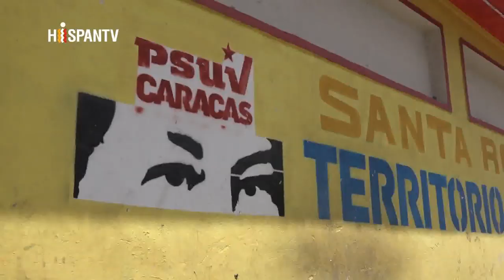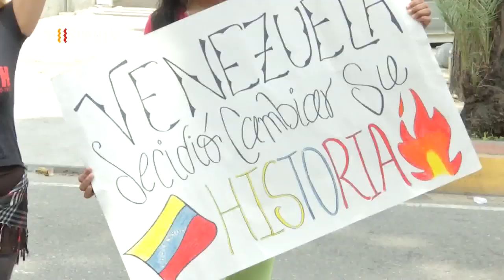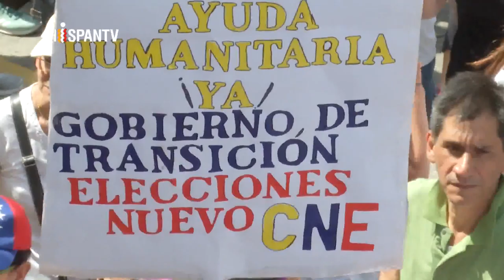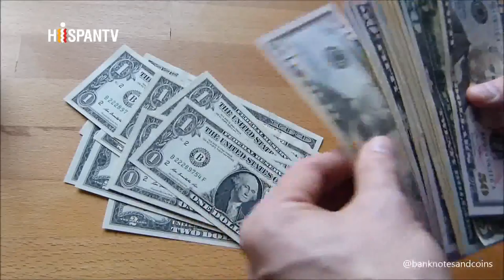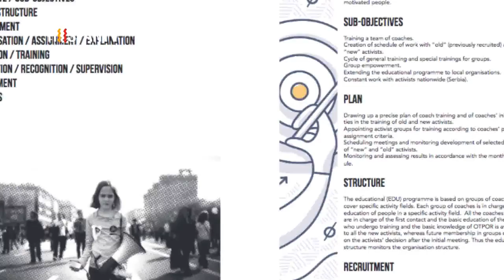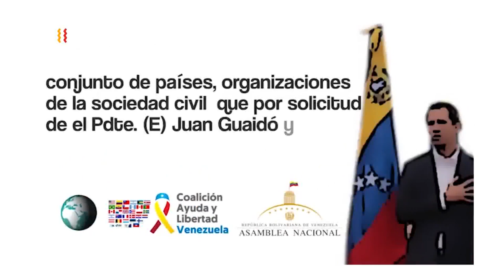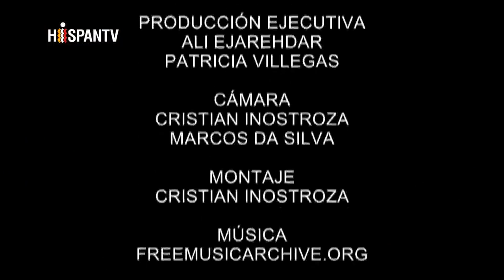Venezuela: Asalto Colonial (2019)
En la pantomima política del “presidente encargado” de Venezuela, EE.UU. practica un asalto colonial encabezado por jóvenes dirigentes entrenados por ellos y que reciben órdenes directas.

Un reflejo agresivo de la pérdida de hegemonía mundial y la decadencia interna del gigante norteamericano, que representa el Gobierno del presidente Donald Trump.

Fuente: HISPANTV